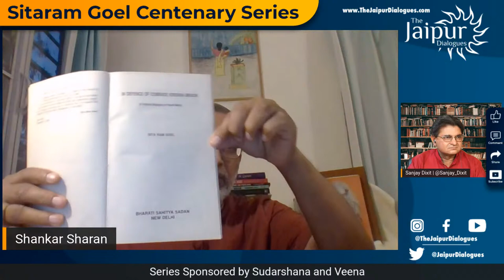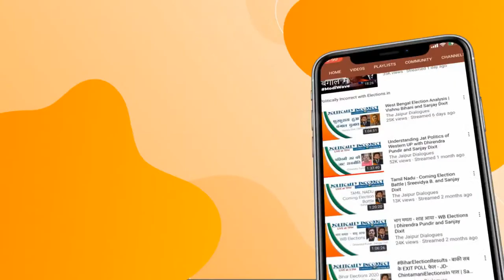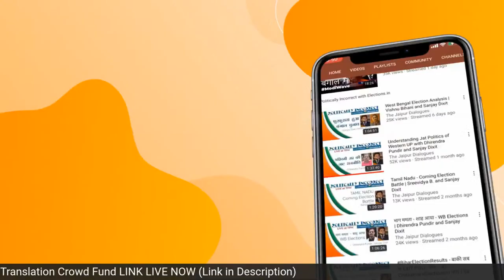Genesis and Growth of Nehruism | नेहरूवाद । Shankar Sharan, Koenraad Elst #4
In the Episode 4  Sitaram Goel Centenary Series, Koenraad Elst and Shankar Sharan join Sanjay Dixit to discuss Sitaram ji.s last book 'Genesis and Growth of Nehruism', which was planned in 2 volumes, but only 1 volume could be printed.

UPI ID - fcbizjddigital@freecharge